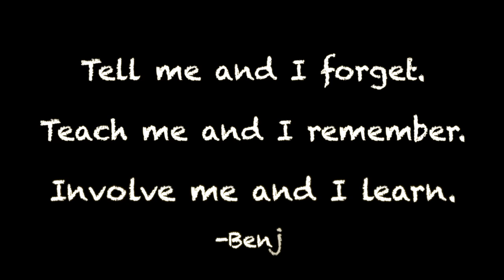I Wonder- Children's Natural Curiosity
Listen to children's natural curiosity shine through! There are so many things they wonder about, things they want to learn about. And they need our help!